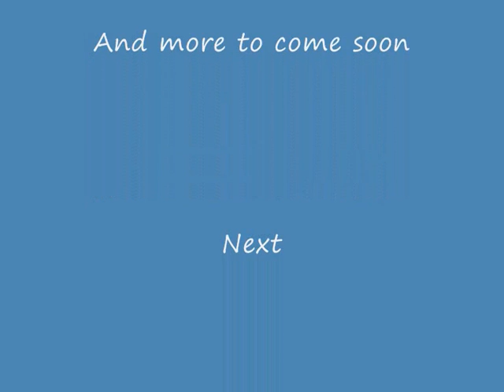Gundam Seed: Kira's Lagacy Part 1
First part of a group of Vids starting from the Strike and up